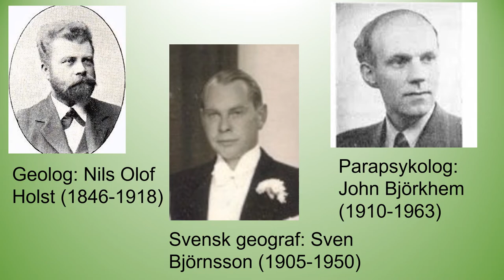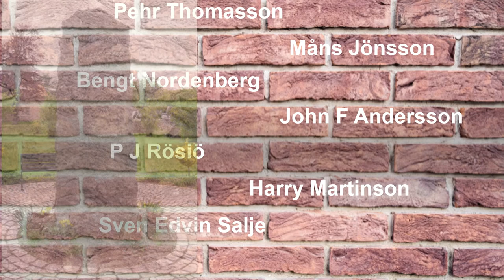Minnessten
MINNESSTENEN
På Jämshögs kyrkogård står en sten som man rest till minne av ett antal framstående manliga personer som fötts inom Jämshögs församling. Stenen restes 1943. Dessa namngivna bygdens söner har  varit med och murat stenar i det byggnadsverk som blir till vår kultur – både lokalt och nationellt. Namnen på stenen är:
• Per Thomasson(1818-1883). Naturpoet, folkskald, samhällskritiker, folklivsskildrare.
• Magnus (Måns) Jönsson (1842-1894), Målade 12 apostlar i Kyrkhults kyrka, Olle Montanus i Röda rummet.
• Bengt Nordenberg(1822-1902). Målare, folklivsskildrare. Målade altartavlor i bl a Kyrkhults kyrka.
• J F Andersson (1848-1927) Bro och tunnelbyggare.
• P J Rösiö (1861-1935). "Jordbrukets apostel". Skolman, föreläsare och författare.
• Harry Martinsson (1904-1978). Författare, ledamot av svenska akademin 1949, Nobelpristagare i litteratur  1974.
• Sven-Edvin Salje (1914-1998) Författare, föreläsare, Agronomie dr vid Uppsala universitet.

Dessutom Nils Olof Holst (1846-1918). Fil.dr Statsgeolog med kvartärgeologi. Sven Björnsson (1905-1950)  Fil.dr Geograf med natur- och kulturgeografi. John Björkhem (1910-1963) Teol dr, Fil dr Med lic. Själsläkare, parapsykolog, författare.
Medverkande: Anders Willner, Martin Giselsson, Åke Giselsson